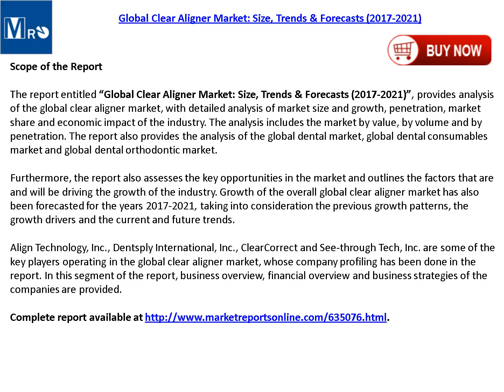Clear Aligner Market Research Report and Trends Forecasts 2017 to 2021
The report entitled “Global Clear Aligner Market: Size, Trends & Forecasts (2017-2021)”, provides analysis of the global clear aligner market, with detailed analysis of market size and growth, penetration, market share and economic impact of the industry.  Purchase a copy of this “Global Clear Aligner Market: Size, Trends & Forecasts (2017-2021)” research report at USD 800 (Single User License)